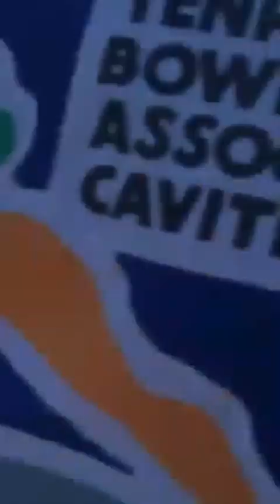Nanghuli kami ng mga isda - Vlog sa laot